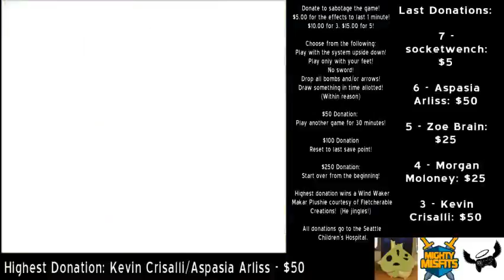Play All The Zeldas Quest II, Part 635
Monosyllabic isn't monosyllabic.